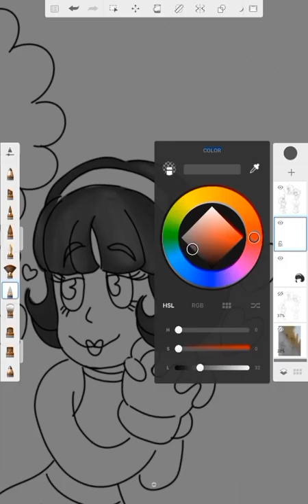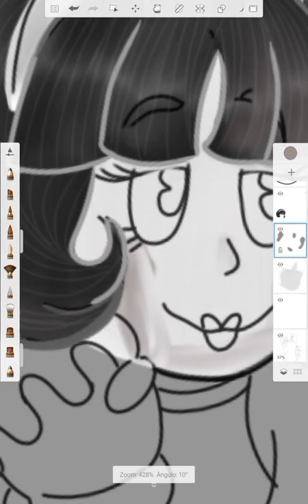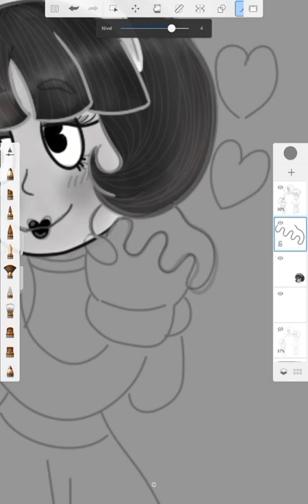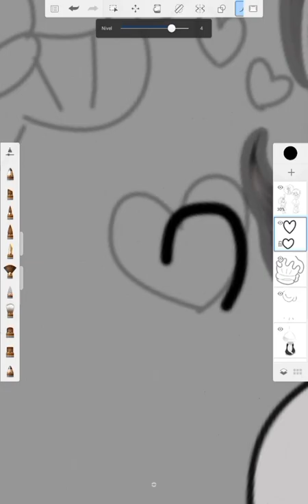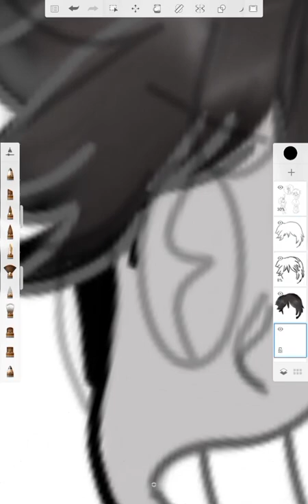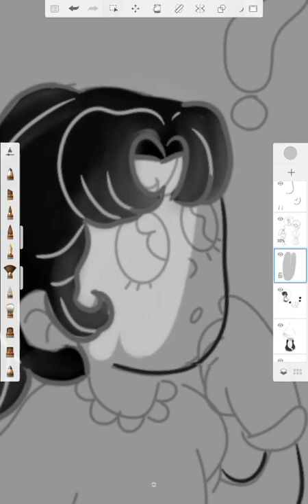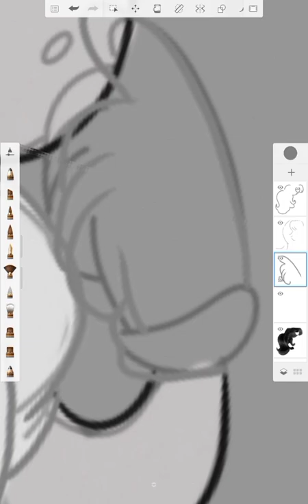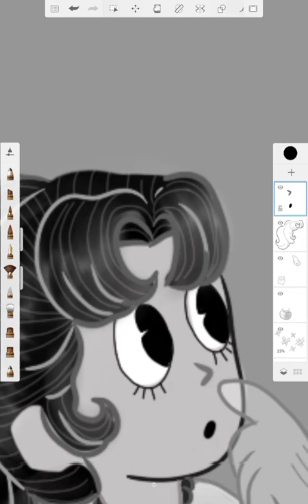Speedpaint 30's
Musica: Miki Matsubara Cupit, Silly Crsuh Masaki Matsubara, Junko Yagami Telephone number, mizui no amenight tempo, Marina Saito Crazy for you